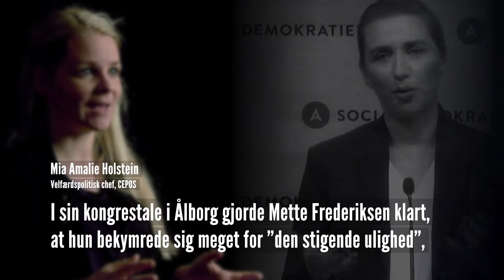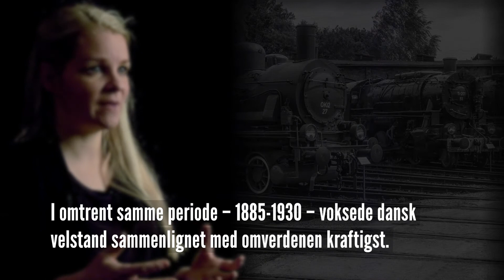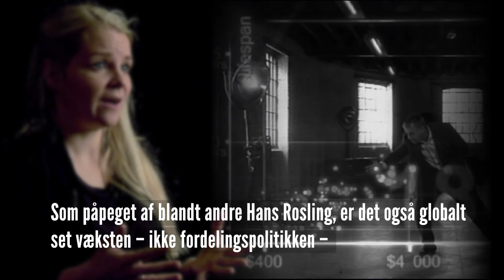Mette Frederiksen Tager 90% Fejl i sin Fortælling om Velfærdsstatens Historie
Mette Frederiksen har kun ca. ti pct. ret, hvis hun mener, at det er vores samfundsmodel, der har givet mange mennesker de økonomiske muligheder for at leve et godt liv. De 90 pct. af forklaringen bør tilskrives væksten. Det er væksten – ikke fordelingspolitikken – der løfter mennesker ud af fattigdom. Se med her.

Blev du klogere? Del gerne 💙